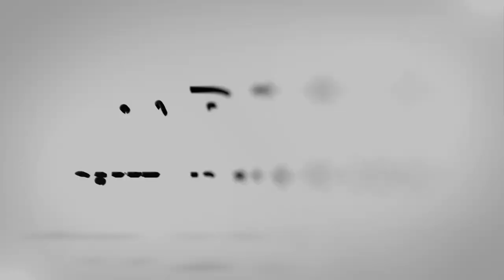Antonio Iliev v Adie Lock Italian World Cup 23